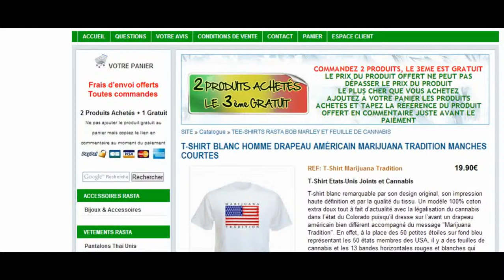T-SHIRT BLANC HOMME DRAPEAU AMÉRICAIN MARIJUANA TRADITION MANCHES COURTES